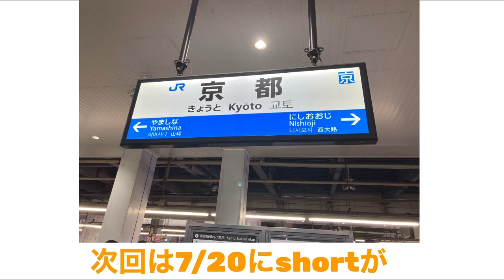はじめまして！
各種SNSアカウントのフォローもよろしくお願いします！